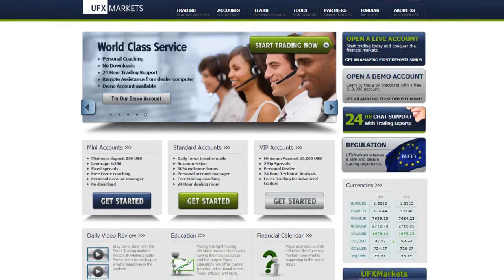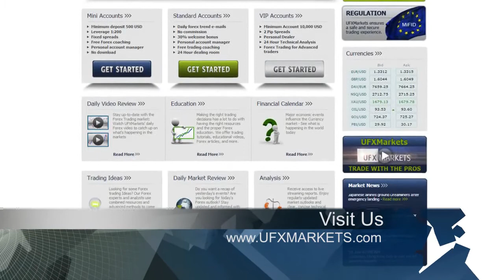UFXMarkets Weekly Forex Currency Trading News 09-June-2014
Wall Street finished Friday's trading in the green with the NASDAQ rising by 0.59%, the S&P 500 by 0.46%, and the Dow Jones adding 0.52% to its value. Google shares rose by 0.44%, closing at $556.33 after the company announced the launch of a new TV platform.
The US Dollar traded mixed versus its major counterparts as a result of a low Non-Farm Payroll, which came out at 217K vs. 219K. However, this was overshadowed by a stronger Unemployment Rate at 6.3% vs. 6.4% forecast.  Higher demand for the US Dollar is expected.
Gold fell by 0.06%, closing at $1252 an ounce. Crude Oil rose by 0.18%, closing at $102.66 a barrel, led by rising US indices.
The euro fell versus the US Dollar despite an encouraging German Trade Balance. Investors turned to the US Dollar after a disappointing French Government Budget Balance.  Technically, the EUR/USD is trading above the support of 1.3585. Holding these conditions may lead the pair to around 1.3700. However, breaching above the resistance may take it towards 1.3550.
The Pound traded almost unchanged against the US Dollar led by an unchanged Consumer Inflation Expectations report.  As long as the GBP/USD is trading above the bullish trend line, a rise to around 1.6850 is likely. However, breaching below this line may indicate the start of a negative momentum.